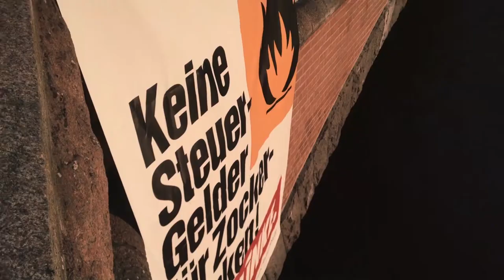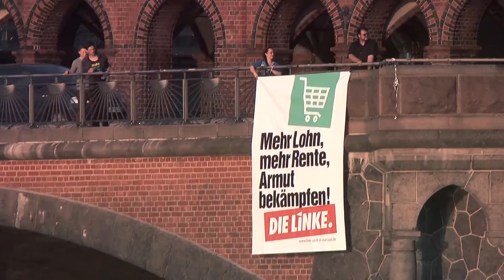Wahlkampf-Aktion an der Oberbaumbrücke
(22. Mai 2014) Genossinnen und Genossen der LINKEN in Friedrichshain-Kreuzberg haben drei Tage vor der Europa-Wahl mit einer Aktion an der Oberbaumbrücke zwischen Friedrichshain und Kreuzberg auf unsere Forderungen aufmerksam gemacht. Am 25. Mai ist Europa-Wahl: Wählt DIE LINKE für ein soziales und friedliches Europa!